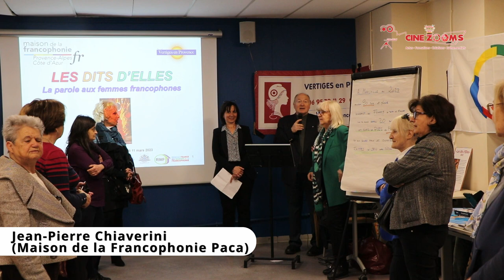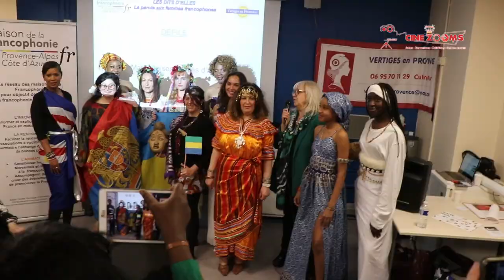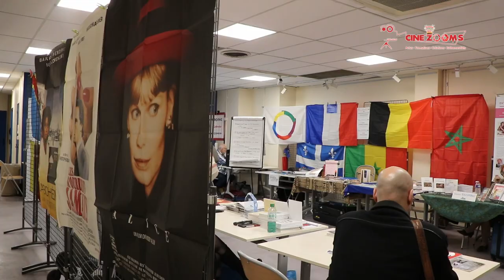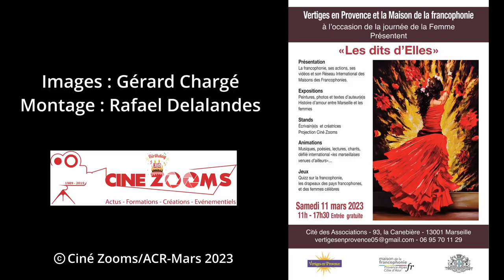LES DITS D'ELLES - La Journée de la Femme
Vertiges en Provence et sa présidente Jacqueline Laurenzati & la Maison de la Francophonie Paca et son président Jean-Pierre Chiaverini ont organisé le samedi 11 mars 2023 à La Cité des Associations (Marseille) : des expositions, la lecture de textes d'auteurs, des chants, un défilé international "Les marseillaises venues d'ailleurs", des quiz sur les femmes célèbres et des projections avec les femmes filmées par Ciné Zooms.
Intervention des politiques  par ordre d'apparition :
- Nathalie Fedi (conseillère régionale)
- Ahmed Heddadi (adjoint à la vie associative, ville de Marseille)
- Nathalie Tessier (conseillère municipale en charge des droits des femmes)
Images : Gérard Chargé (Ciné Zooms/ACR).
Montage : Rafael Delalandes.